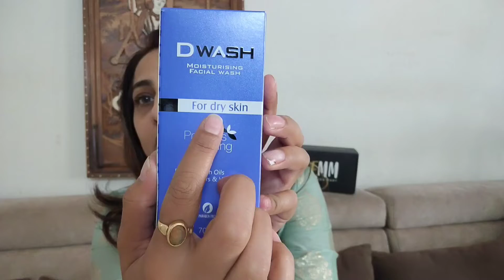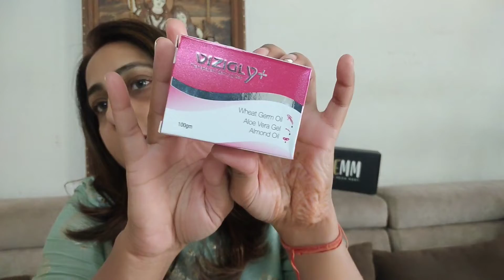New Skincare launch by EMM for Dry skin|| Manpreet jolly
Hi, in this video I am giving you brief about the new products launched by EMM keeping the Dry skin in mind.

Buy this products from below link 👇

skincare for dry skin
skin care product review
E mega Mart products launch
how to take care of skin in winters
winter skin care essential
new product launch by EMM